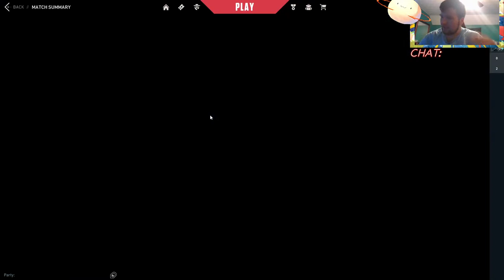I'm a crappy val player lets goooo!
my face is a cursed object, and I don't know how to audio balance.

XDDDDDD